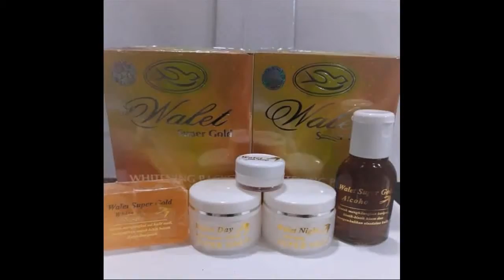Produk Yang Membuat Wajah Glowing yoga